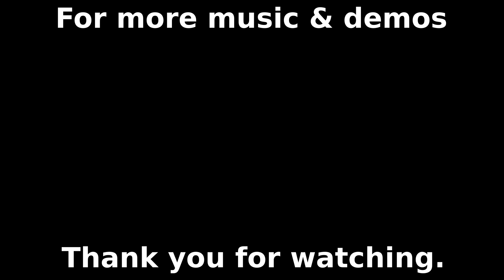Berlin School Experiment 18 (MicroFreak, MicroKorg)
Berlin School Experiments - Chapter 18: Mercury Now

This track was inspired from the physical modelling engine of the Arturia Mirofreak and the story of NASA's Messenger probe to the planet Mercury. It is a four-part composition: launch, the journey, the mission and the fall... It took me about two months between recording the initial tracks (mostly the MicroFreak playing sequences and the MicroKorg playing chords and filtered white noise, as seen on the video). I then started working on other projects, while crafting the mix. Earlier this week, I decided the mix was ready, but it lacked something, so I when back and recorded two melodic lines on top of the original arrangement. I'm always curious about classical Indian music, and the concept of Raga. I this the ad lib melodies played here picture some influence from the Ragas. they are not Ragas, but they were planned before recording as a set of scales and rules that directed my improvisation.

the video is a composite image of several recording takes, including the two melodic takes, as well as a round picture of the planet mercury, which we have thanks to the little probe that made it there and crashed at the end of its mission. I hope you enjoy this as much as I did making it.

Arturia MicroFreak
Korg MicroKorg